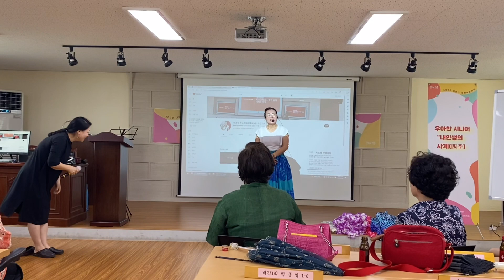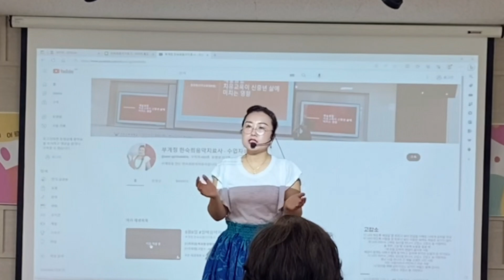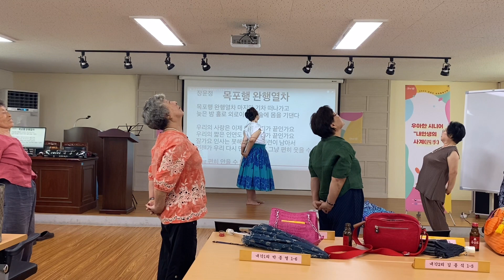김민정대표님 - 제 소개 멋지게 해주셔서 감사드립니다^^